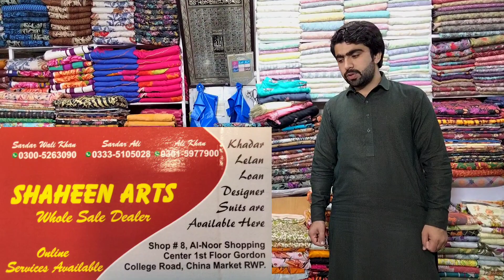2 verity and double sale / imported silk with net duppta / imported linen with ambuse duppta/SA ARTS